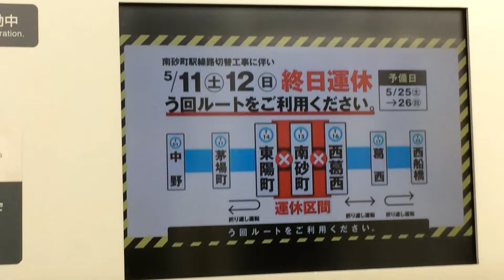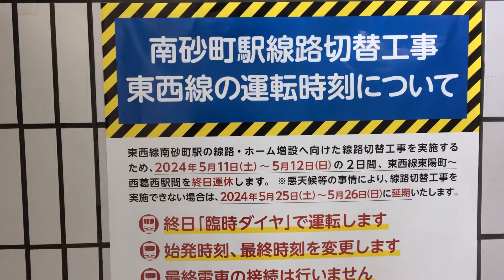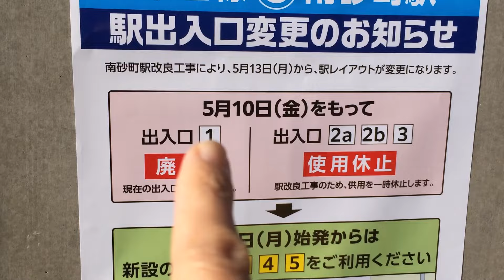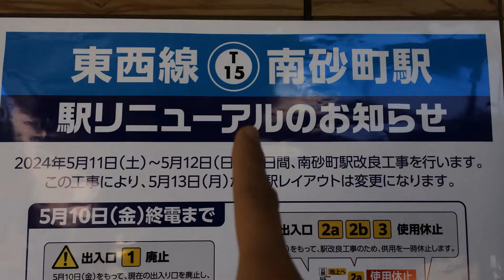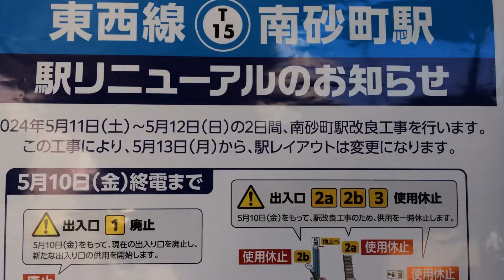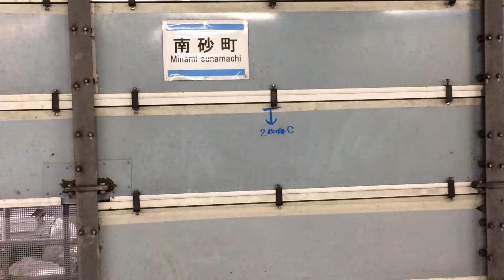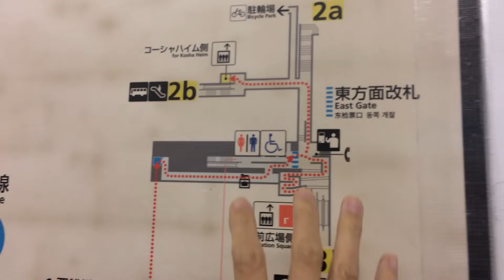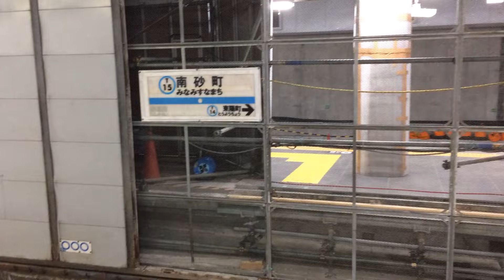【運休よりつらい出口休止】東西線南砂町線路切替工事予告雑感の巻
鉄道が運休になるのは2日だけ。南砂町のあれら出入口の休止はいつまで続くのだろうか・・・かなり影響があると私は思う。スナモに行きにくいし。
絶対、通勤通学時間に影響あるって…
鉄道動画→16：00　それ以外の動画→18：00　更新。
時間になっても更新のない場合、その日の更新はありません★
適当に動画をアップする場合もあります。